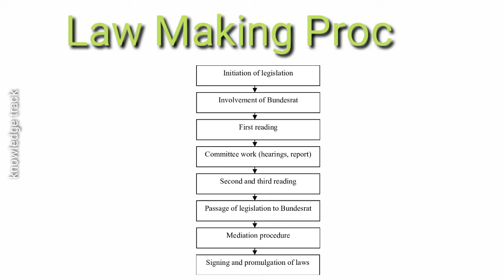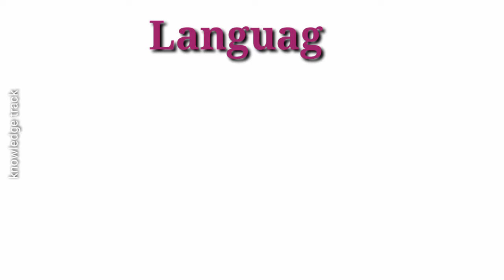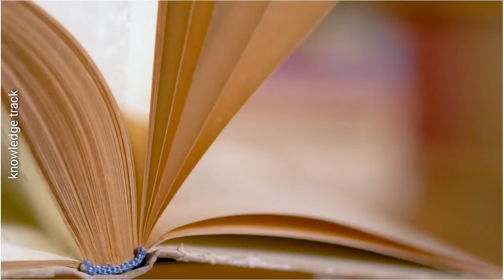भारतीय संविधान के विदेशी स्त्रोत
भारतीय संविधान में दूसरे देशों से ली हुई चीजें